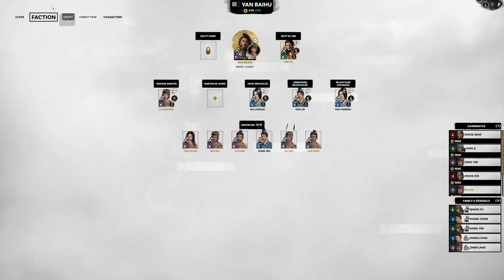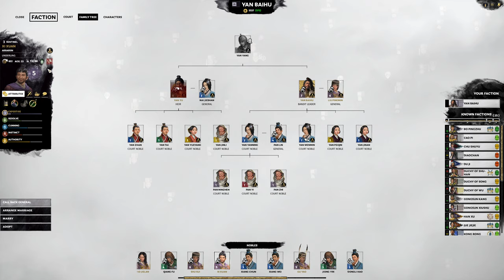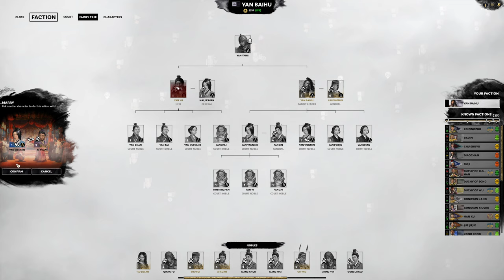#27 Securing Baxi! ● Total War Three Kingdoms Yan Baihu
Yan Yu secures the remainder of Baxi and once again establishes sufficient food for our people.  Yan Baihu sieges Ma Chao's capital and initiates the sapping operations and in her final acts as a spy Kong Fangjing weakens Ma Chao's forces near the copper mine in Wudu.